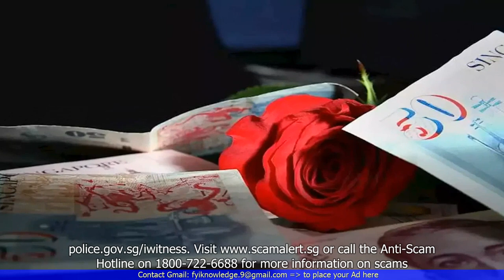29-Year-Old Man Arrested for Allegedly Cheating Lover of $400k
- A 29-year-old man has been arrested in Singapore for allegedly cheating his lover out of $400,000.
- The man, who was in a relationship with the victim, convinced her to transfer the money to him under the pretense of investing in a business venture.
- The victim realized she had been deceived when she discovered that the man had used the money for personal expenses and had no intention of returning it.